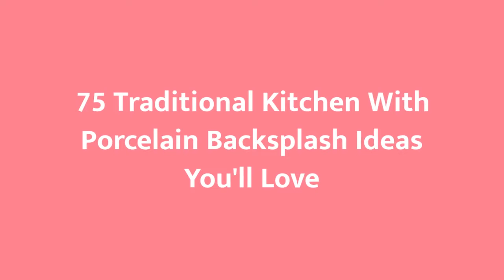75 Traditional Kitchen With Porcelain Backsplash Design Ideas You'll Love 🥰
Browse photos of traditional kitchen designs. Discover inspiration for your traditional kitchen remodel or upgrade with ideas for storage, organization, layout and decor.

0:00:00 - Intro
0:00:12 - Traditional Kitchen With Porcelain Backsplash Design Ideas You'll Love: Inspirations 1 to 25
0:03:03 - Traditional Kitchen With Porcelain Backsplash Design Ideas You'll Love: Inspirations 26 to 50
0:06:07 - Traditional Kitchen With Porcelain Backsplash Design Ideas You'll Love: Inspirations 51 to 75